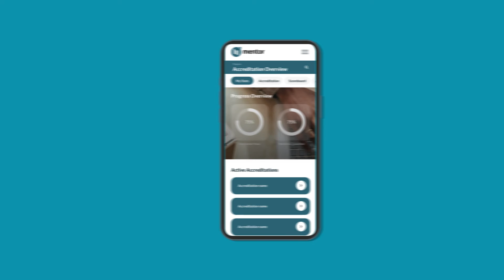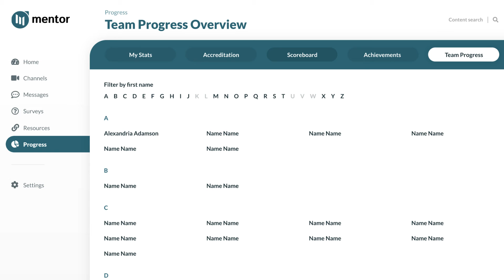Welcome to Kairos.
Introducing Kairos - a sales productivity platform delivering customised learning paths in one centralised place.